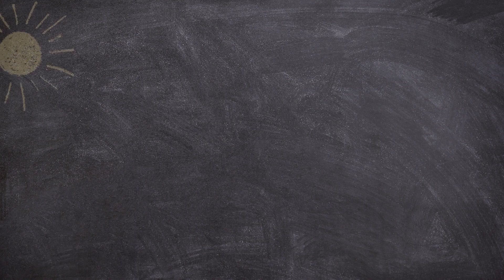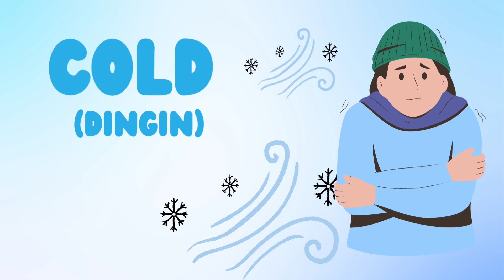Let's Learn - CUACA dalam Bahasa Inggris || WEATHER Learning Video for Kids (English to Indonesia)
Let's Learn - WEATHER (English to Indonesia)

Mari Belajar CUACA dalam Bahasa Inggris untuk anak-anak

Hi..kids
Lets learn together about weather